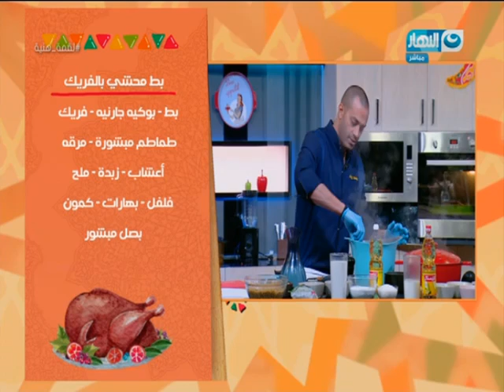لقمة هنية : طريقة عمل كبسة باللحمة الضاني - بط محشي الفريك - سوبيا